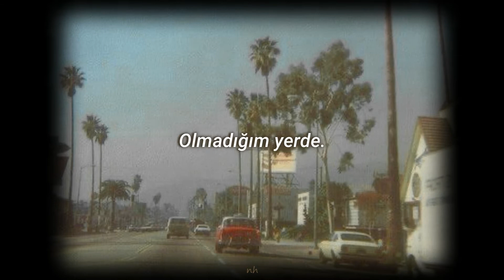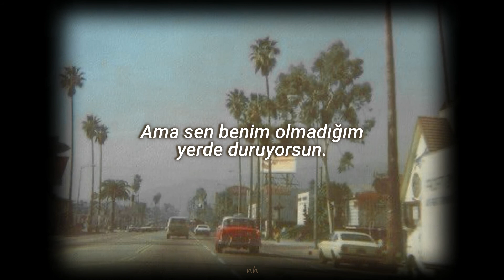Charlotte Cardin - California (Türkçe Çeviri)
Bu kıza ölüyorum...

Sözleri:

Miss you every day and LA makes me cry
An ocean made its way from your coast to my eyes
You've been hired by them on a brighter side and
Miss you every day, LA got me so sad
I wanna kiss your face, tonight it drives me mad
I was separating us, it's never ending 'cause
Dancing in a light
But you're standing
Oh, you're standing
And it burns out when you're high
But you're standing where I'm not
Oh, where I'm not
In California
In California
In California
In California
I miss your skin and your sun in my eyes
When we pole dancing in bed at night
I can't resist you, no, I miss you
I can't resist you
When I see your dark gaze on the shore
No, I can't work any more
'Cause I got a feeling that we're breathing
Together and even
But you're standing
Oh, you're standing
In California
In California
In California
In California
You feel me melting in your hands
My body you held it on the sand
Last night, last night
I'm hot and I'm cold and I'm dry and I'm bleeding
Holding my thoughts and my cries and I'm needing
My, my guy
We're dancing in a light
But you're standing
Oh, you're standing
It burns out when you're high
Where I'm not
In California
In California
In California
In California